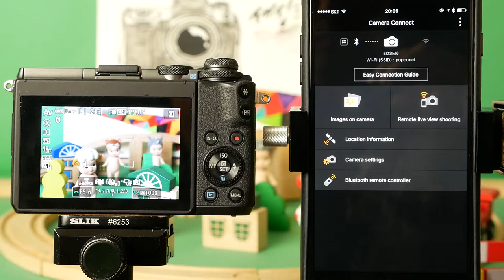Canon EOS M6 EOSM6 btcontrol